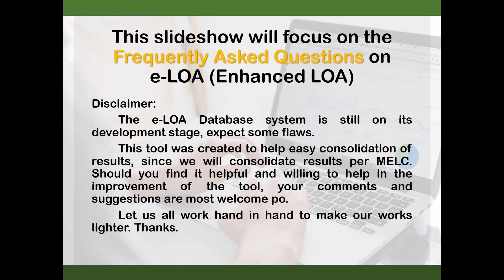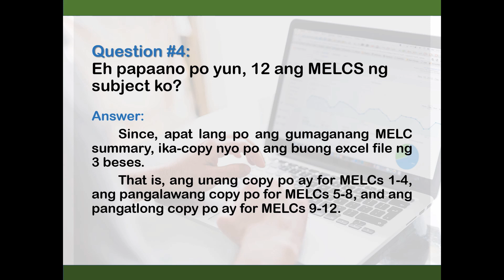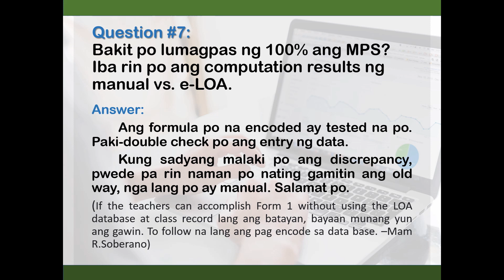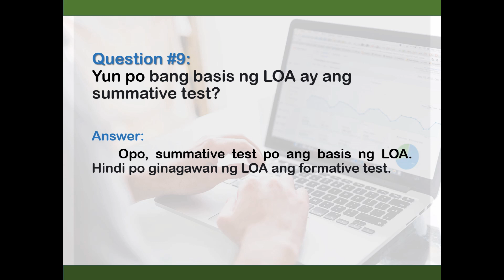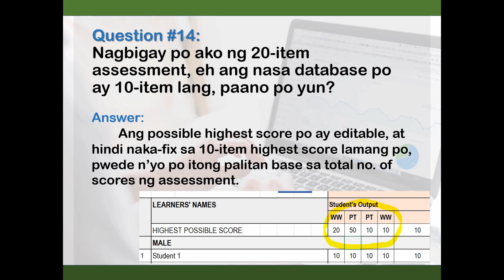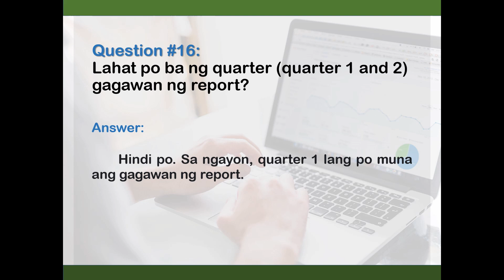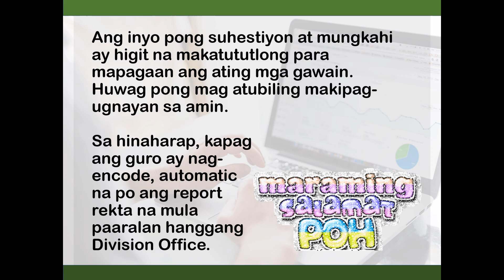Enhanced LOA FAQs ║ Mga Tanong Tungkol sa e-LOA - Taglish